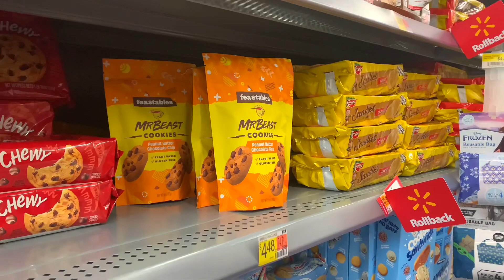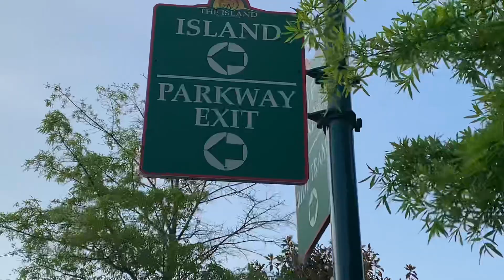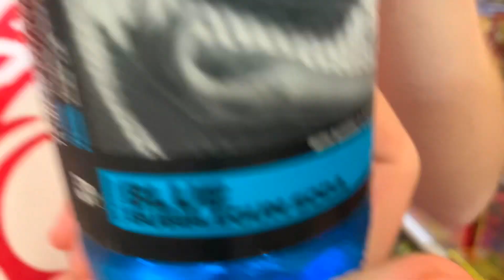A Weekend in Pigeon Forge, Tennessee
last weekend i had my regionals competition in pigeon forge, TN so we spent the weekend there. here’s a quick little vlog :)